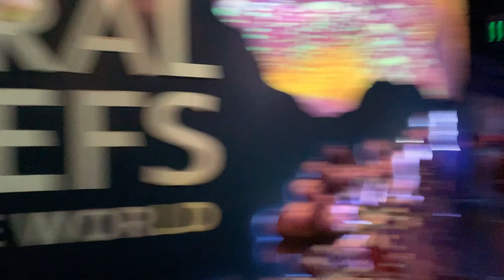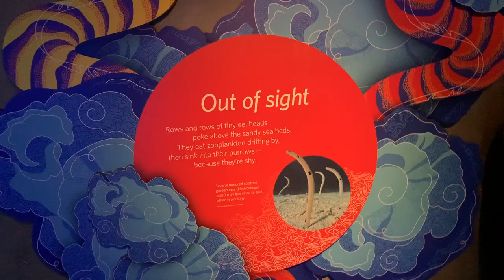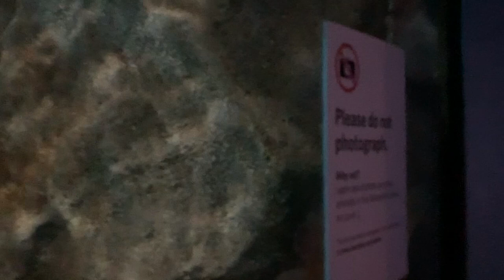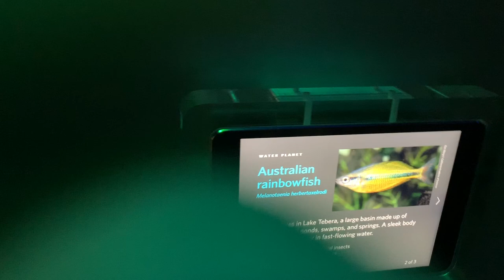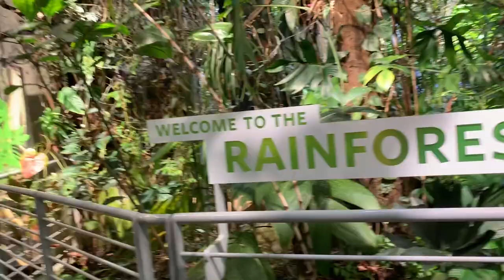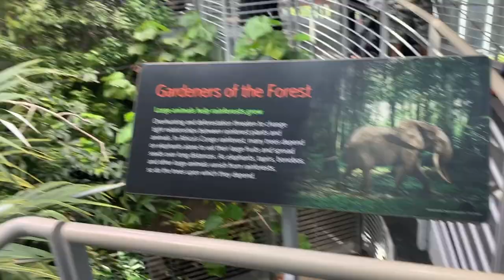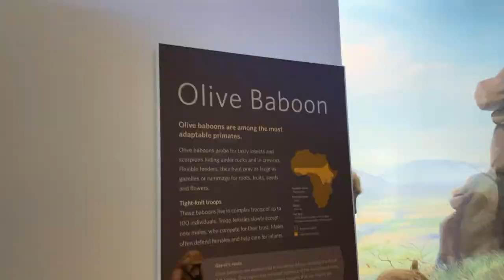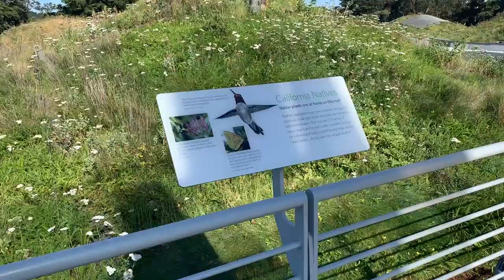California Academy of Sciences San Francisco Vlog | Tour | Aquarium | Rainforest | Natural History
We visited the California Academy of Sciences in San Francisco prior to the global pandemic and wanted to bring you all this virtual tour so you can see the best of the Seaworld, Reptiles and Artifacts from this beautiful educational center from the comfort of your home.
The California Academy of Sciences is an aquarium, planetarium, rainforest, and natural history museum in the heart of San Francisco’s Golden Gate Park. It is among the largest museums of natural history in the world, housing over 46 million scientific specimens from around the world—38,000 of which are alive and on display in the Academy’s Steinhart Aquarium.

We love to hear from you! We reply to every comment! For more adventures and day to day fun with us, follow us on the following social media platforms!